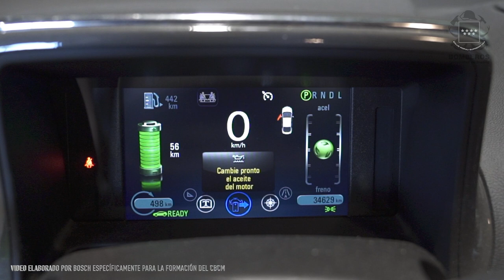V062 1 CORTE DE BATERIAS EN HIBRIDOS ELECTRICOS VY